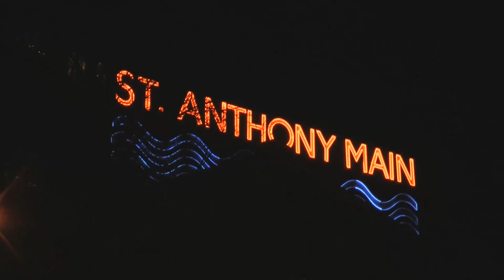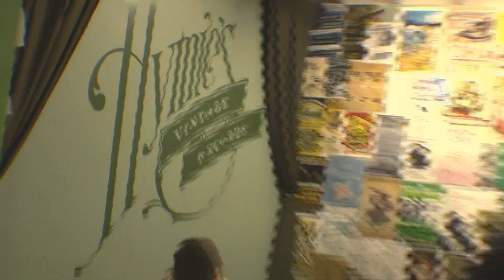Martin Devaney / Southside Desire - Project Vibe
This episode features performances by Martin Devaney and Southside Desire.  Live video from Record Store Day.  Taped at Hymie's Vintage Records in Minneapolis.

Project Vibe is a spotlight on artists and musicians in Minneapolis, MN. Bringing exclusive performances and interviews to your screen in HD! New episodes will be available twice each month.